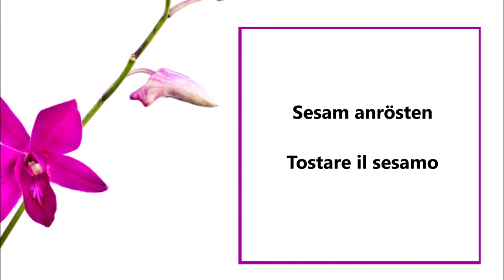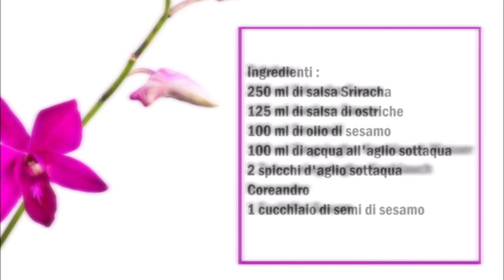Mookata Thai Hotpot Sauce / Mookata salsa Thailandese per Hotpot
Deutsch :
250 ml Sriracha Sauce
125 ml Austernsauce
100ml Sesamöl
100 ml Eingelegter Knoblauch Wasser
2 Zehen eingelegter Knoblauch
Koriander
1 Esslöffel Sesam

Sesam in eine Pfanne anrösten, in ein Topf die Sriracha Sauce, das Sesamöl, die Austernsauce und das Knoblauchwasser geben und vermischen.
Die Sauce für 3 - 4 Minuten kochen.
Die Sauce in eine Schüßel umfüllen und mit gehackter eingelegter Knoblauch und gehackter Koriander vermischen.
Zum Schluß mit den Sesam dazu geben und vermischen.

Italiano :
250 ml di salsa Sriracha
125 ml di salsa di ostriche
100 ml di olio di sesamo
100 ml di acqua all'aglio sottaceto
2 spicchi d'aglio sottaceto
coriandolo
1 cucchiaio di semi di sesamo

In una padella arrostire i semi di sesamo, mettere la salsa Sriracha, l'olio di sesamo, la salsa di ostriche e l'acqua all'aglio in una casseruola e mescolare.
Cuocere la salsa per 3-4 minuti.
Trasferisci la salsa in una ciotola e mescola con l'aglio tritato e il coriandolo tritato.
Infine aggiungere i semi di sesamo e mescolare.